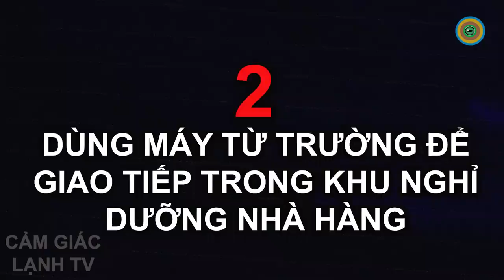5 Trường Hợp Đêm Một Mình Ở Trong Khu Nghỉ Dưỡng Nhà Hàng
5 Trường Hợp Đêm Một Mình Ở Trong Khu Nghỉ Dưỡng Nhà Hàng